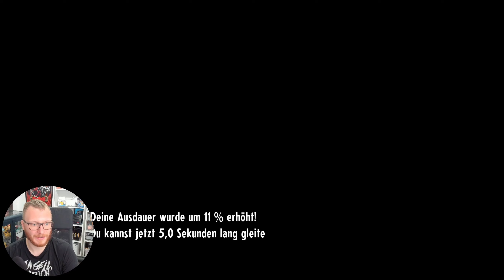Dorian Matsche und eine neue Begleitung- Cassette Beasts #12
Wieder mal recht viel Zeug in einer Folge. Erzengel, Captain und eine neue große Nebenmission. Es passiert viel und es bleibt spannend.